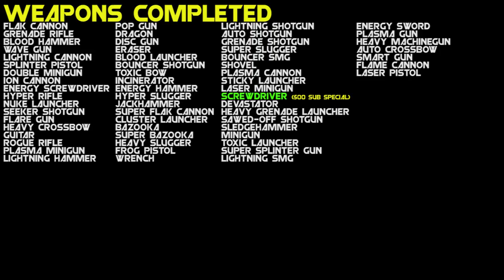Nuclear Throne One Gun Loop [Laser Pistol]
So this series I will be trying to loop the game - kill the Throne - with only one weapon at a time!

This time im using the Laser pistol! A great starting weapon, add scarier face and laser brain for extra power!

Steam page -